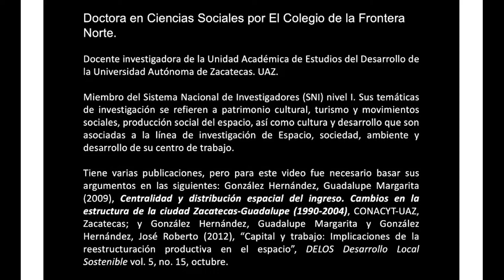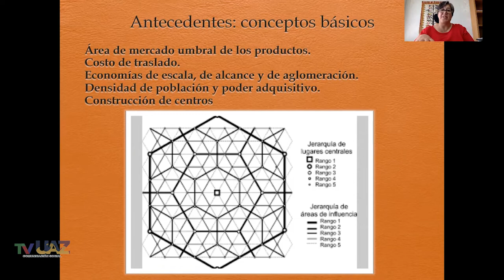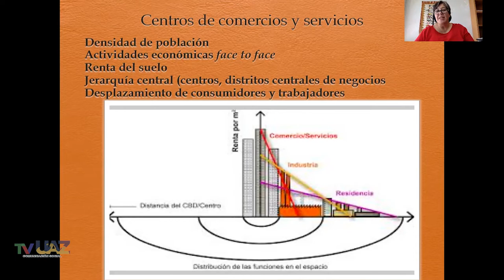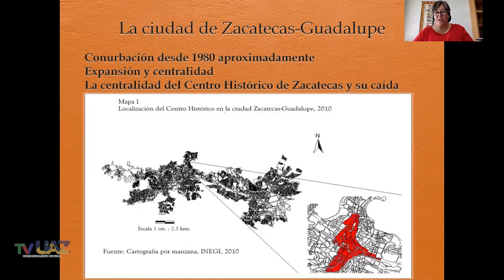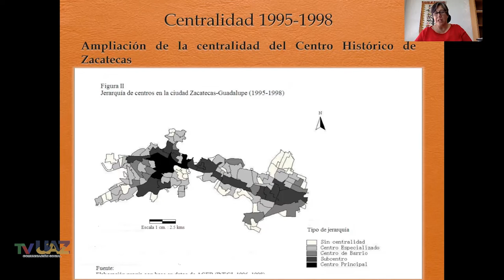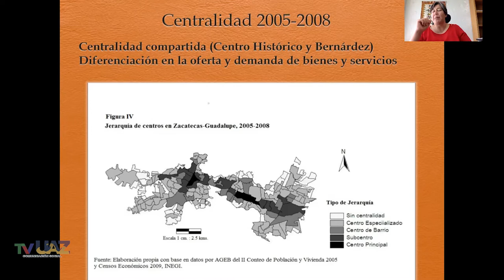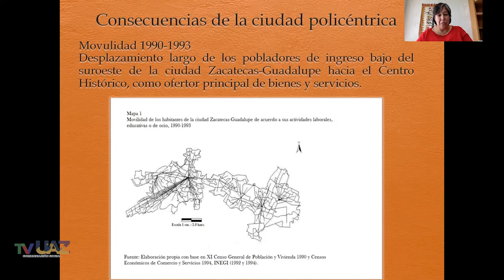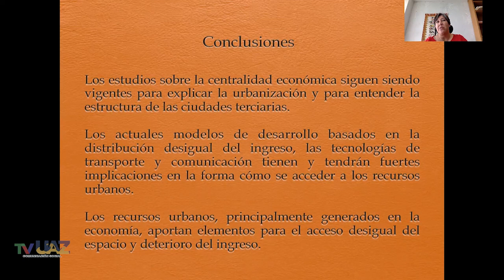Monólogos digitales ARQUAZ 3. Guadalupe Margarita González Hernández.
Monólogo digital con la Dra. Guadalupe Margarita González Hernández, docente-investigadora adscrita al Doctorado en Estudios del Desarrollo, de la Universidad Autónoma de Zacatecas, dirigido a los estudiantes del Programa académico de la Licenciatura en Arquitectura, grabado durante el confinamiento del COVID-19.